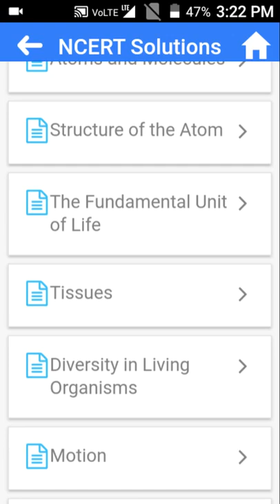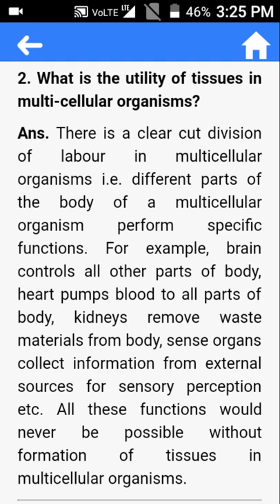CHAPTER TISSUE, QUESTION 2 PAGE NUMBER 69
SCIENCE (BIOLOGY) NCERT

EASY TO LEARN WITH DEEPAM SARDA

I am a partner of easy to learn please subscribe my channel and like my Channel or dislike my channel with your choice I recommended that please like and comment my videos in comment box for my new videos

DEEPAM SARDA